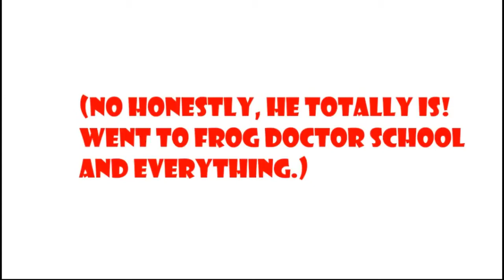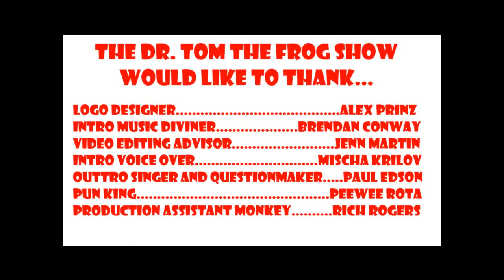Dr Tom Show with Marissa Kelly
The Dr. Tom the Frog Show is a talk show about tabletop role-playing games and the people who play and make them. This first episode is an interview with Marissa Kelly of Magpie Games She discusses Epyllion and her favorite kind of pizza.